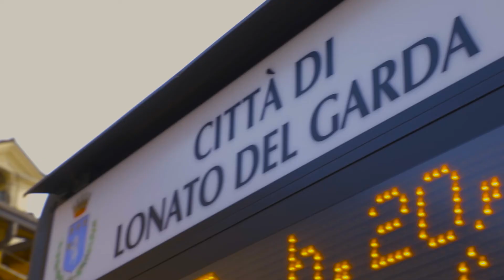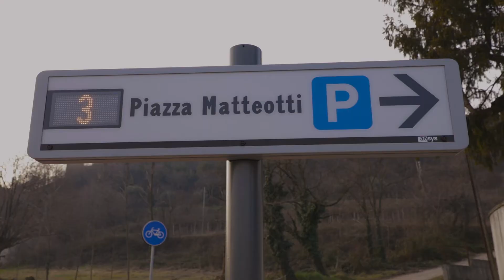Lonato del Garda, a state of the art Italian Smart City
In this city of Lombardy (Italy), Citelum has modernized the street lighting with LED and implemented a full range of urban connected services to reduce energy expenses and improve citizens’ well-being: remote control, videoprotection, air quality sensors, Wi-Fi hotspots, variable message signs, smart parking…